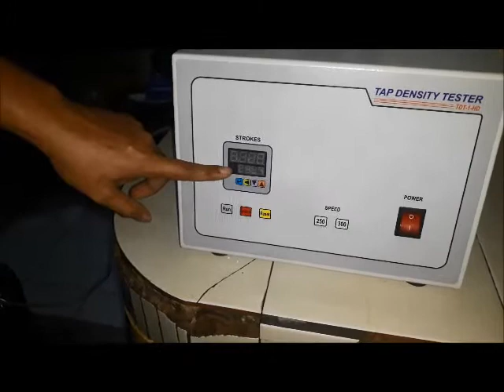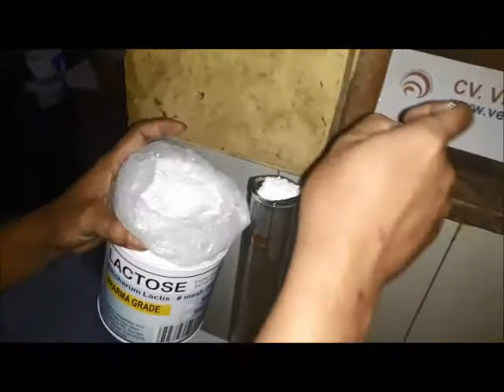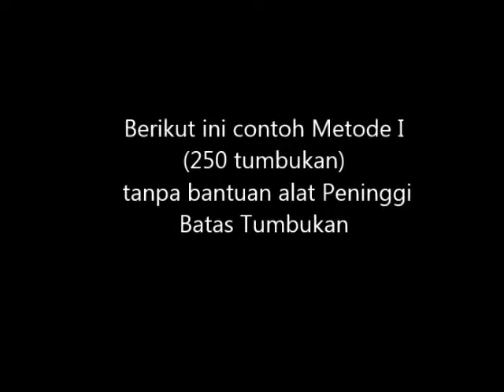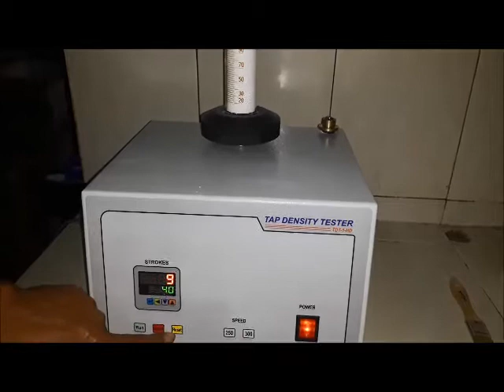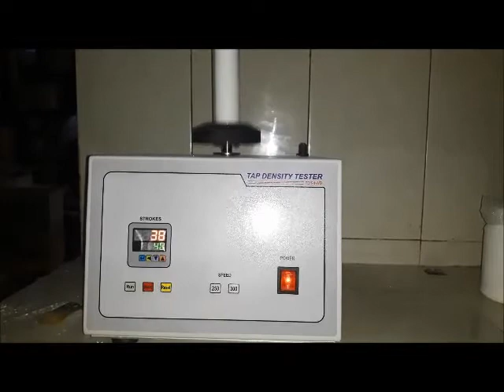tapped density tutorial TDT1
Mesin tapped density tester produk CV Versajaya.
Produk lokal berkwalitas servis purnajual terjamin